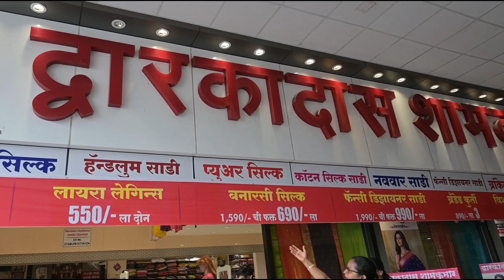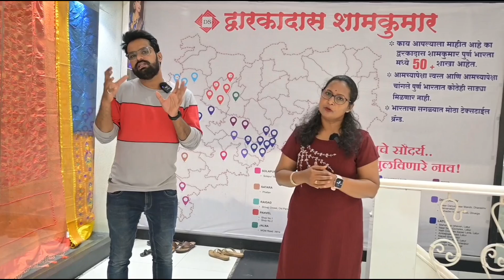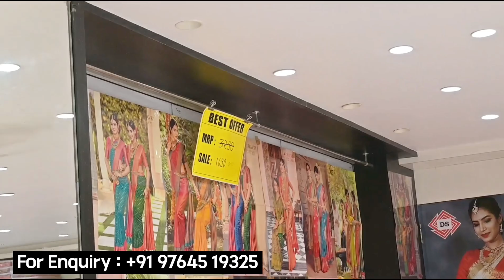🔴 द्वारकादास शामकुमार चिंचवड, साड्यांचा मेगा मान्सून सेल upto 80% off 🔥marketnmuchmore